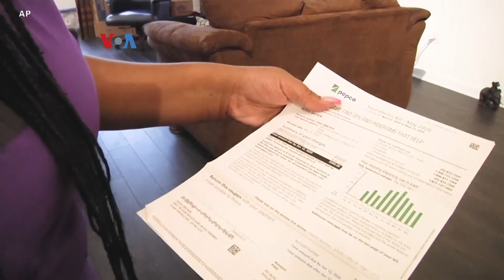Jutaan Warga AS Berharap Paket Bantuan Baru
Puluhan juta warga AS bergantung pada bantuan dana pemulihan ekonomi virus korona yang akan kadaluarsa pada 31 Juli. Mereka berharap ada paket bantuan baru, tapi kubu Demokrat dan Republik di Kongres Amerika belum mencapai kesepakatan. Berikut laporan Helmi Johannes dari VOA.